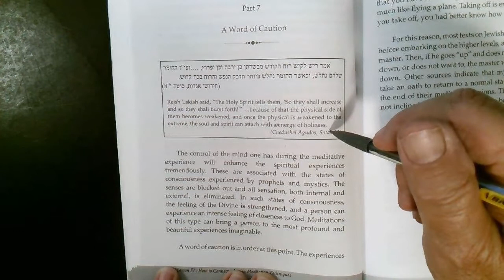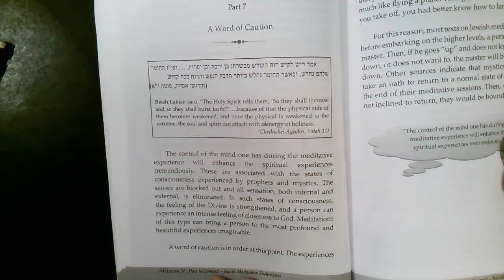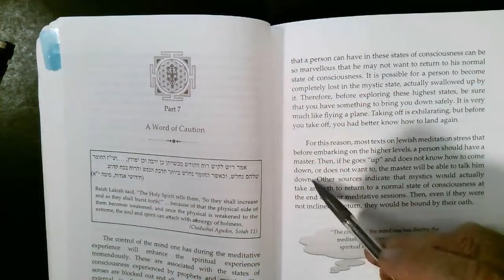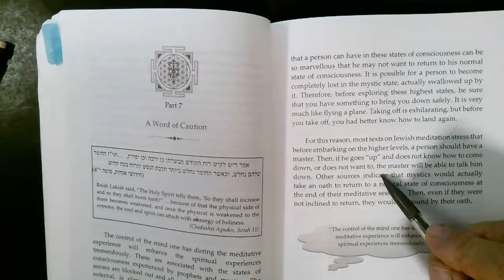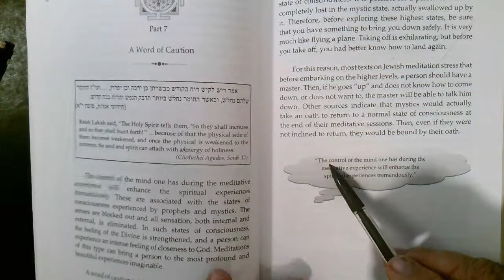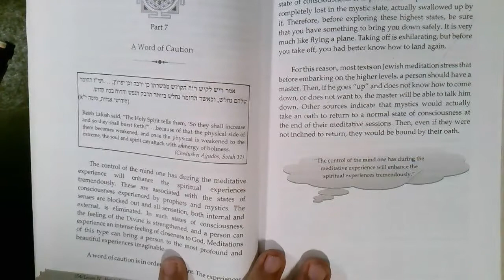Rabbi Mimran 48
A WARNING!